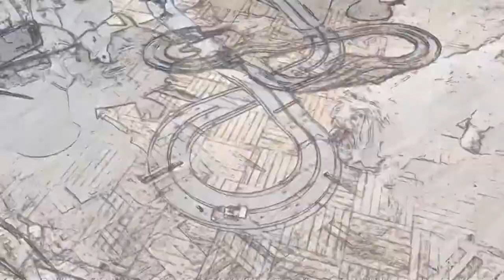DOG AT A RACE TRACK/CHEWIE & ME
Who loves RC cars & dogs? You’ll
have both in this video. I put batteries on this old little toy  to see if it’s still working & was amazed to see Chewie’s reaction. He can’t stop barking at it. I had so much fun watching him.